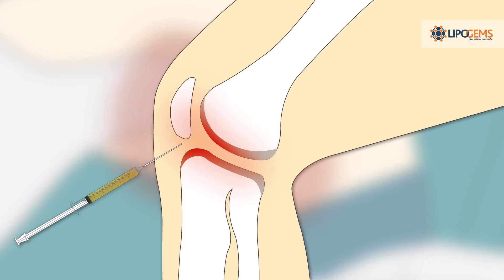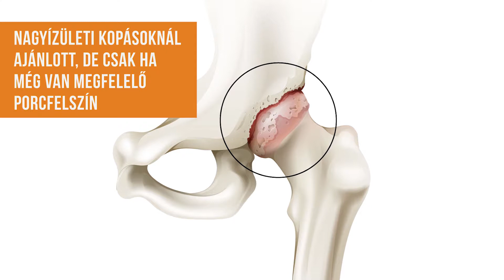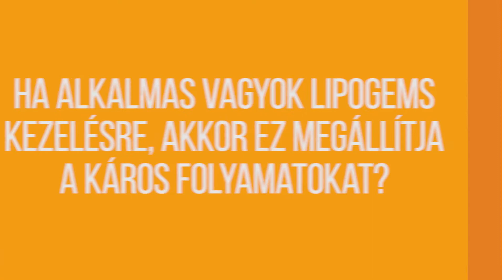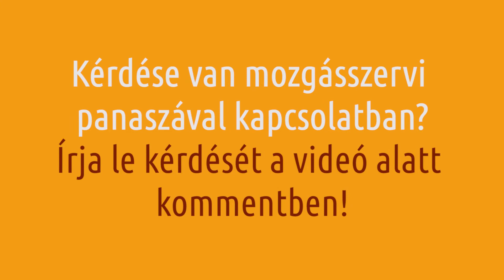Mi az a Lipogems és kiknek jó? Őssejt-alapú nagyízületi kezelések elérhetőek magánrendelőnkben!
Lipogems kezelések elérhetőek a Budapesti Mozgásszervi Magánrendelőben

Foglaljon időpontot szakrendelésünkre akár mára vagy a holnapi napra! Időpontfoglalás, bejelentkezés: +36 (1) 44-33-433

Százszor több őssejtet tartalmaz, mint a köldökzsinórvér, vagy a csontvelő
Saját zsírunk használják fel gyógyításra

Az őssejt terápia évtizedes múltra tekint vissza, eddig azonban elsősorban csontvelőből, vagy köldökzsinórvérből nyerték ki az értékes alkotóelemet. Néhány éve azonban kutatók felfedezték, hogy a testzsír is alkalmas a gyógyításra. Idehaza csupán néhány szakorvos használja ez a módszert mozgásszervi betegségek kezelésére, amivel akár a protézis beültetések időpontját is ki későbbre lehet tolni.

Az őssejt terápia már jól ismert orvosi eljárás Magyarországon, a többség akkor ismerkedik vele, amikor gyermek érkezik a családba és leveteti a köldökzsinór véréből az őssejteket. A tudomány jelenlegi állása szerint 80 betegség esetén vethető be az őssejt. Arról azonban még kevesen hallottak idehaza, hogy a zsírsejtek is alkalmasak őssejt terápiára. Csupán három néhány magyar orvos végzi ezt a fajta beavatkozást mozgásszervi panaszok kezelésére.

„Az őssejtterápia során a zsírból levett őssejteket használjuk regenerációra. A zsírban százszor több őssejt található, mint a csontvelőben, vagy a köldökzsinórvérben. A beavatkozás nagyjából egy órán át tart, a hasfal alsó részéről távolítjuk el a megfelelő mennyiségű zsírszövetet, majd mechanikai módszerrel, egy zárt rendszerben nyerjük ki a szükséges szövetállományt.  Az értékes oldatot fecskendezzük be fájdalomcsillapítás mellett a nagyízületekbe. Ezután megindul a kopott, degenerált terület regenerációja. Bár ez egy egynapos ellátásban végzett műtét, mégsem olyan megterhelő a páciensnek és a szervezetnek, a rehabilitáció is egyszerűbb és gyorsabb. A végeredményt tekintve azonban 30-50 százalékos életminőség javulás érhető el vele. A műtét után néhány napig érdemes az ízületet kevésbé terhelni, mozgatni azonban szükséges, majd érdemes rendszeresen tornáztatni” – árulta el a folyamatot Dr. Molnár Szabolcs, a Budapesti Mozgásszervi Magánrendelő ortopéd, traumatológus főorvosa.

A zsírból levett őssejteket elsősorban nagyízületek, csípő-, térd- és esetleg vállkopások esetén lehet alkalmazni, amikor még az ízület rendelkezik valamennyi porcfelszínnel, hiszen ebben az esetben van csak esély arra, hogy az őssejt megtapad. A szakorvos hozzátette, nagyjából 6-12 hét az, amely után kijelenthető, hogy a beavatkozás sikeres volt. Emellett sikerrel alkalmazták már tenisz- és golfkönyök, porc- és ínszalag-, sportsérülések esetén.

Magyarországon három éve végeznek ilyen műtéteket, a tapasztalatok azt mutatják, hogy jóvoltából ki lehet tolni annak az idejét, amikor már elkerülhetetlen a protézis beültetése a kopott ízületbe. A legsikeresebben a 40-50-es korosztálynál alkalmazható, de más korban is megoldást jelenthet. A szakorvos azonban figyelmeztet, mindenkinek végig kell menni egy szigorú kivizsgáláson, hiszen nem mindenkinél alkalmazható ez az eljárás.

Foglaljon időpontot szakrendelésünkre akár mára vagy a holnapi napra!
Időpontfoglalás, bejelentkezés: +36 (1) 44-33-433